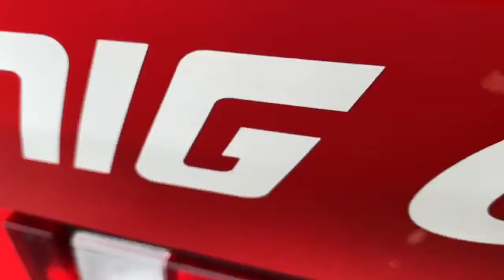1991 Koenig Specials C62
This beautiful 1991 Koenig Specials C62 was picked up from @sportspurposegarage and delivered to the gallery @pecla 👀 One of the more notorious tuners is Koenig Specials. As the focus of the company has been to offer body parts, and conversion-kits, Koenig has made some truly outrageous show cars. It is hard to decide which is their most radical, because among the top cars is a Twin Turbo Ferrari F50, a 1000 horsepower Ferrari Testarossa and the  road going version of Porsche’s 962 prototype racecar (Wonderfully Portrayed here). In any case, these products aren’t for the faint, nor people interested in originality, instead race-bred performance. Plycar Automotive Logistics is a trusted partner and shipper for Porsche Motorsports North America and Porsche.